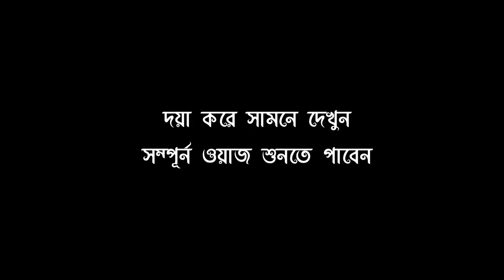01/10/2018 | রাখাল ইমাম উদ্দিন এর করুন ঘটনা | bangla waz | Hafizur Rahman Siddik Kuakata | R S Media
01/10/2018
রাখাাল ইমাম উদ্দিন এর করুন ঘটনা

...হাসান আল-বাসরি।

একটি অনুরোধঃ-.

.সতর্ক বানিঃ-.